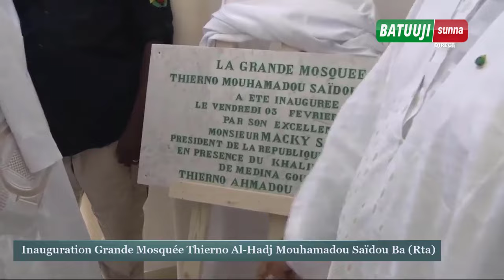Replay 2 » Siftor: l'inauguration de la Grande Mosquée Thierno Al-Hadj Mouhamadou Saïdou Ba (Rta)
Bismilla mon e ayaawo mon Batuuji Sunna

Activez les notifications Merci d'avance